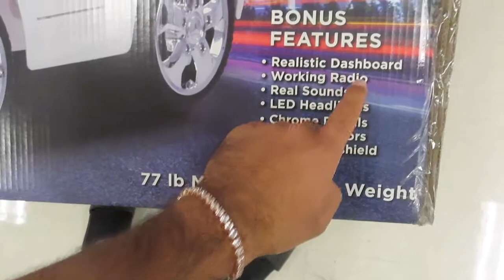Taking Delivery of my BRAND NEW LUXURY SPORTS CAR (Insane!!) | DivTV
The day is FINALLY HERE! Today, I took delivery of my brand new car...

HAHAHHAHHA GOT YOU!

Sorry guys I had this idea and I had to do it. but yo it's still a mercedes though!! hahhaha

This is my BRAND NEW Mercedes-Benz GLA450 AMG 4 Matic G Wagon Type Car. Lol I actually bought this thing for $199 just to get the content and then I returned it back to Target hahahaha the things I do when I'm bored..

Tags Please Ignore:
taking delivery of my brand new car
taking delivery of my porsche 935!
manny khoshbin
taking delivery of a 2020 camaro zl1
taking delivery of my 2020 charger hellcat
ordering a tesla model 3
taking delivery of my 2020 c8 corvette
taking delivery of a new ford gt
taking delivery of a g wagon
i bought a new g wagon
i bought a new mercedes
i bought a g wagon lil uzi
i bought a g wagon logan paul
gymshark ross edgley
impaulsive podcast
influencer brand deals
taking delivery of gtr
taking delivery of mclaren
taking delivery of ferrari
taking delviery of ktm
taking delivery of tesla model x